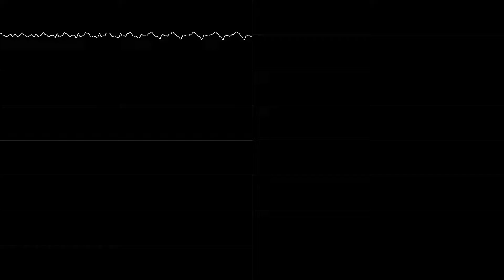Dean Evans - "Waterworld (SNES) - Diving" [Oscilloscope View]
Definitely not my work

But damn this song though

Made with OVGen